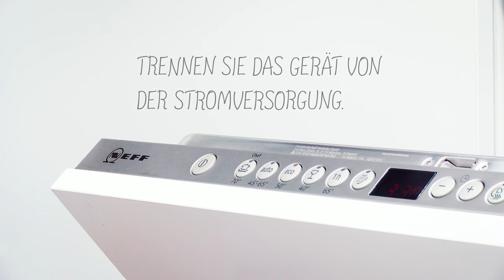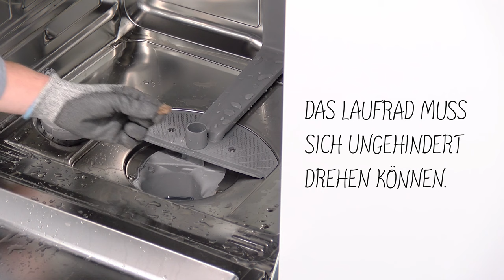Wie Sie die Pumpe Ihres NEFF Geschirrspülers entsperren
Fremdkörper können die Pumpe des Geschirrspülers blockieren und das Ablaufen des Wassers verhindern. Wir zeigen Ihnen, wie Sie die Pumpe wieder freibekommen.

Mehr Informationen zu Problemen mit dem Wasserablauf bei NEFF Geschirrspülern finden Sie

Allgemeine Infos zu Probleme und Reparaturen von NEFF Spülmaschinen haben wir hier für Sie zusammengestellt